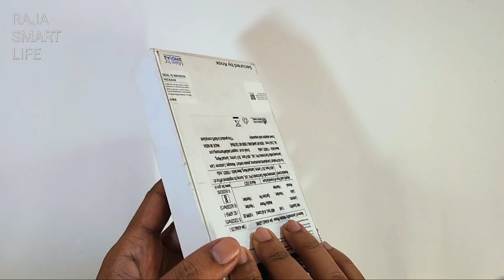Samsung A54 5G Unboxing & Quick Look